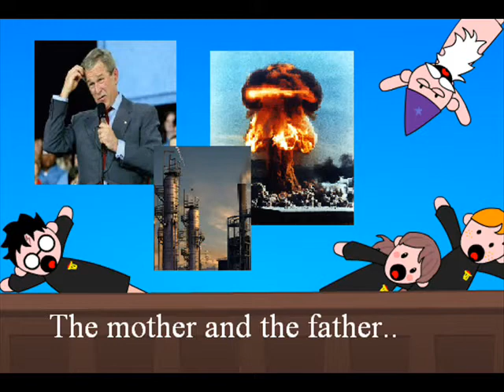Oompa Loompa- Potter Puppet Pals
Willy wanker.